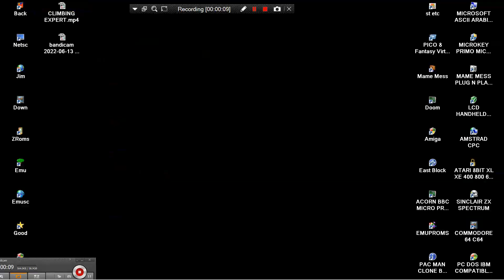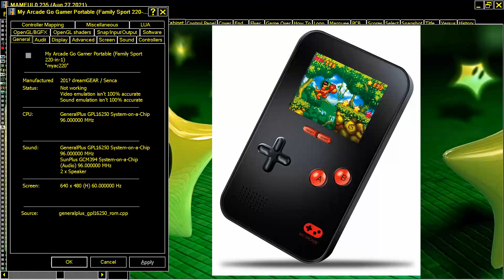JACK ADVENTURE MAME MESS MY ARCADE GO GAMER PORTABLE FAMILY SPORT 220IN1 DREAMGEAR NES ENHANCED SENC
JACK ADVENTURE MAME MESS MY ARCADE GO GAMER PORTABLE FAMILY SPORT 220IN1 DREAMGEAR NES ENHANCED SENCA FAMILY FAMICLONE.mp4  BELOW THIS PARAGRAPH,YOU FIND MY FRIENDS YOUTUBE CHANNELS THAT HAVE VERY INTERESTING,RETRO VIDEOS,LONGPLAYS,EMULATION,MOVIES,MARTIAL ARTS ELEMENTS AND OTHER GOODIES.PLEASE VISIT THEIR CHANNELS :

1) "GAME DEVELOPER" (GAME INTRO)
2) "GAME PUBLISHER" (GAME INTRO)
3) "MENU" DEVELOPER" (FOR ATARI ST GAMES - WHEN THE MENU STARTS)
4) TEAM WHO "CRACKS" GAME (INSIDE DECOMPACTER FROM ATARI ST OR IN THE AMIGA CRACKTRO)
5) VERSION OF UTILITY "CRACK TEAM" USES (AFTER GAME SELECTION IN MENU IN ATARI ST)
6) PROGRAMMER(S) WHO PROGRAMMED GAME (GAME START SCREEN, AND SOMETIMES EVEN IN "HIGH SCORE TABLE".

1) THE GAME EXISTS IN ONLY ONE VIDEO UPLOAD BUT THE UPLOADER "TALKS CONTINOUSLY",THEN THIS IS USELESS FOR ME AND I UPLOAD THE SAME GAME WITHOUT SPEECH
2) IF ANOTHER GAME UPLOAD (ONE ONLY VIDEO) IS FROM EXTERNAL "BAD" CAMERA WITH BAD SOUND,THEN I UPLOAD IT,AGAIN BECAUSE THE OTHER VIDEO IS USELESS...ETC ETC.WELL,FOR ME THESE GAMES ARE NOT "EXISTS" ON YOUTUBE
3) ALSO IF THE GAME HAS "FAKE" MUSIC SUCH AS FOR HYPOTHETICAL EXAMPLE OF "PACMAN" WHICH IN THE VIDEO YOU HERE INSTEAD GAME AND SAPLES "SAMANTHA FOX",THEN THE GAME IS USELESS,AGAIN,FOR ME.

INTERESTING